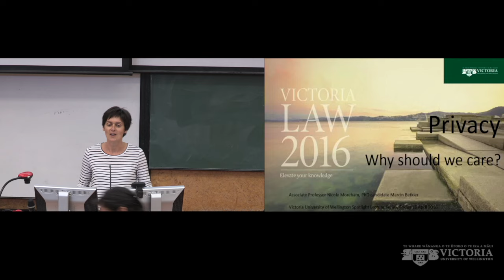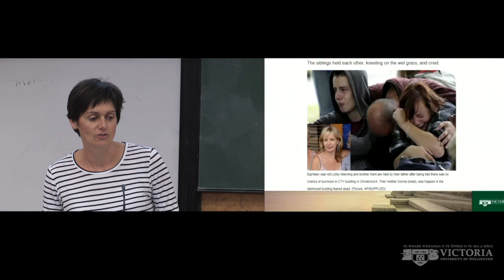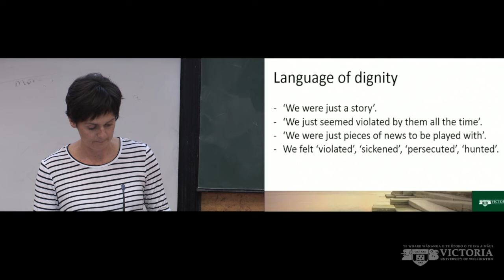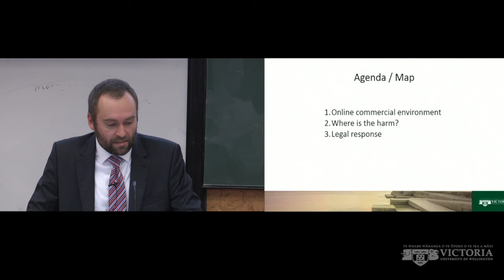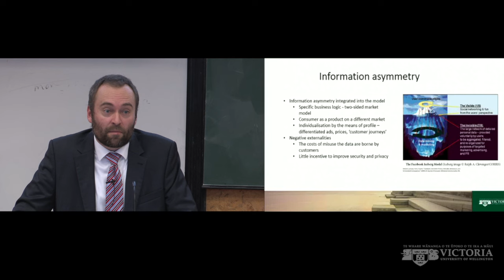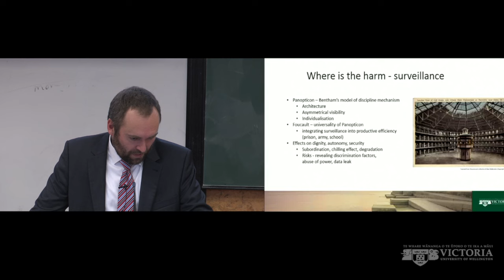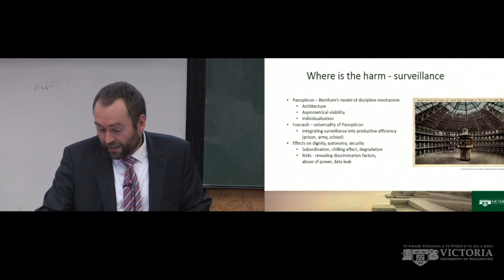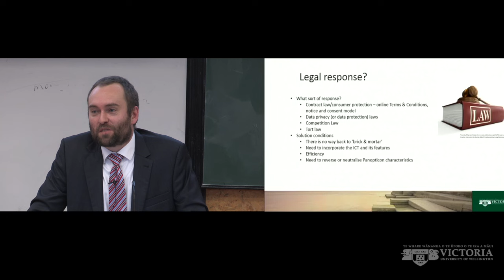Privacy - Why Should We Care? 16 April 2016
Part of the Spotlight Lecture Series hosted by Victoria University of Wellington.

Presented by Associate Professor Nicole Moreham and PhD Candidate Marcin Betkier